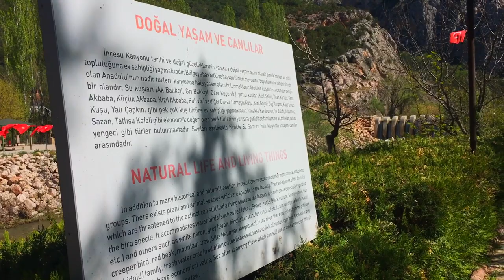İncesu Kanyonu - Ortaköy / Çorum - Turizm Tanıtım Filmi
İncesu Kanyonu Çorum ilinin Ortaköy ilçesinde bulunanan bir doğa harikasıdır. Türkiye'deki en uzun yürüyüş platformuna sahip olan İncesu Kanyonu aynı zamanda yürüyüş parkurunun sonunda bulunan Kibele kabartması ile Türkiye'deki en büyük Kibele kabartmasının bulunduğu lokasyondur.

Doğa yürüyüşü , amatör balıkçılık, piknik ( mangal , semaver vs. ) yapabileceğiniz bu doğa harikası günlük ziyaretleriniz için önerebileceğimiz bir doğa harikası.

Eğer yanınızda piknik için yeterli hazırlığınız bulunmuyorsa bölgedeki çeşitli işletmelerden yardım ve hizmet alabilirsiniz.

Misafirperver bölge halkı ile görüşürseniz eminiz size uygun bir kamp alanıda önereceklerdir. Eğer kamp yapmak isterseniz yürüyüş parkuru sonuna doğru uygun alanlar bulabilirsiniz.

Çeşitli yatırımlarla her geçen yıl turizim için daha uygun hale gelen İncesu Kanyonu halkında turistlere alışması ile popülerliğini her geçen yıl artırmaktadır.

Suyun debisine göre belirli dönemlerde rafting sporuda icra edilen incesu kanyonu doğa severler için ölmeden önce görülecek lokasyonlar listesine almamak haksızlık olacaktır.

Ayrıca zorlu bir tırmanış sonrası bazı tünel ve mağaralara ulaşmanız mümkün .

Bu lokasyonda yapılabilecek aktiviteler :

kamp, piknik ( mangal , semaver dahil ), rafting , yürüyüş , tracking , orienting , tırmanış , hiking

Eğer uzmanı iseniz yamaç paraşütü için elverişli noktalar barındıran İncesu kanyonu yamaç paraşütü için zorluk derecesi ve tehlikesi yüksek fakat bir o kadarda keyifli bir lokasyon olabilir. Tekrar uyarmak istiyoruz profesyonel bir paraşütçü olsanız bile bizim yorumumuzu temenni iyi niyet olarak değerlendirin tavsiye niteliğinde bile değildir.